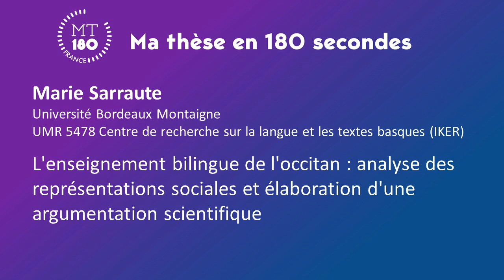Ma Thèse 180’- 2021 : Marie Sarraute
Marie Sarraute Université Bordeaux Montaigne UMR 5478 Centre de recherche sur la langue et les textes basques (IKER)
L'enseignement bilingue de l'occitan : analyse des représentations sociales et élaboration d'une argumentation scientifique
Accueillie par la Maison de la recherche, la finale de l’Université Bordeaux Montaigne dans le concours « Ma thèse en 180 secondes » s'est tenue le 11 mars 2021. 7 candidats et candidates y ont présenté leur thèse en 180 secondes.